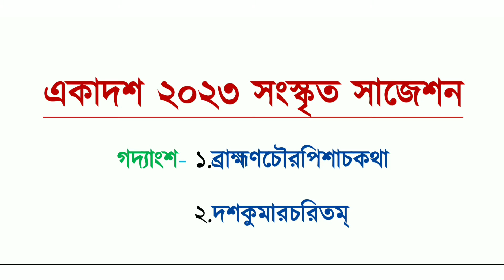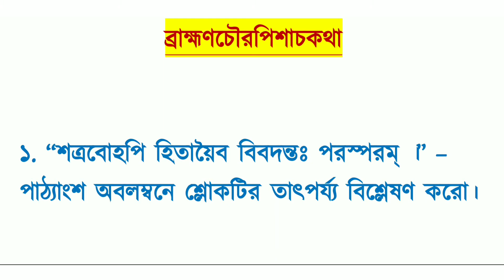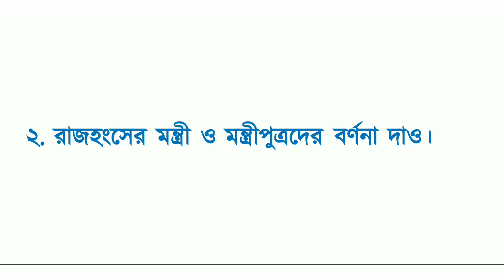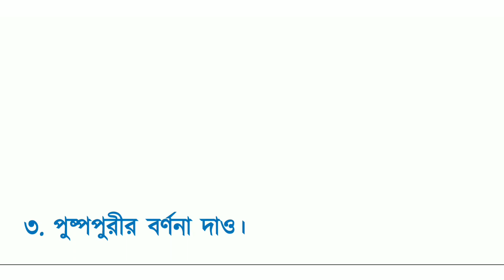Class 11 sanskrit suggestion 2023 | একাদশ 2023 সংস্কৃত সাজেশন | সমস্ত গদ্য থেকে গুরুত্বপূর্ণ প্রশ্ন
Class 11 2023 sanskrit suggestion || ক্লাস 11 সংস্কৃত সাজেশন

-:Topics Covered :-